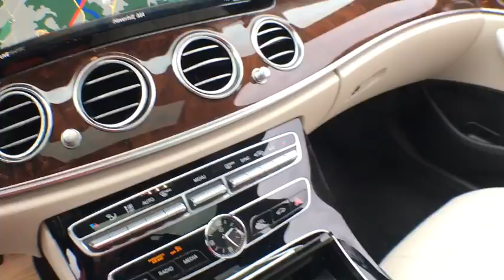2018 Mercedes-Benz E-Class Salem, NH, Newburyport. MA, Andover, MA, Haverhill, MA, Methuen, MA 17K-1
N 2018 Mercedes-Benz E-Class
Smith Motor Sales of Haverville: Servicing Salem, New Hampshire near Newburyport. Massachusetts, Andover, MA, Haverhill, MA, and Methuen, MA.
2018 Mercedes-Benz E-Class  - Stock#: 17K-1728 - VIN#: WDDZF4KB0JA314258